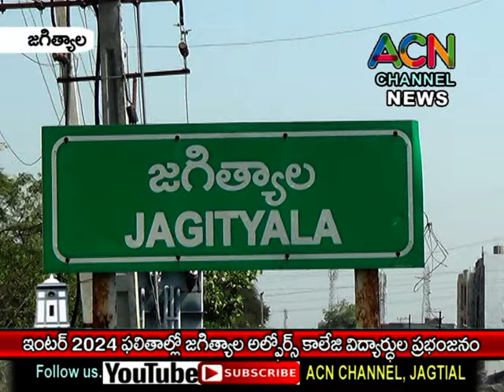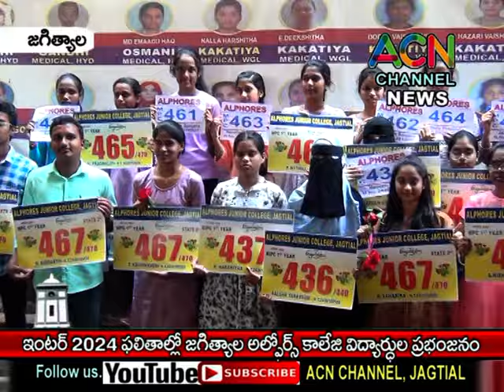ఇంటర్ 2024 ఫలితాల్లో జగిత్యాల అల్ఫోర్స్ జూనియర్ కాలేజ్ విద్యార్థుల ప్రభంజనం